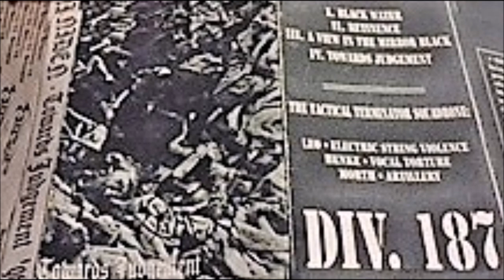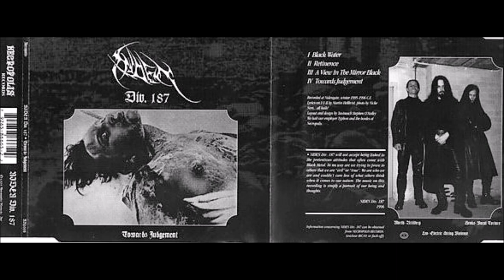Niden Div. 187 [SWE] [Raw Black] 1996 - Towards Judgement (Full Demo)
00:00  1. Black Water
04:20  2. Retinence
07:38  3. A View in the Mirror Black
11:25  4. Towards Judgement